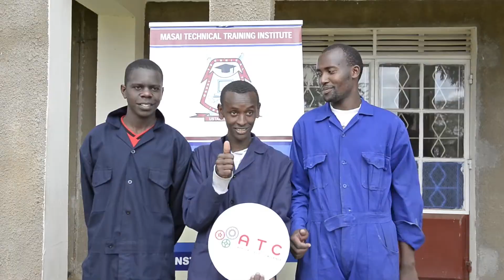Africa Tech Challenge TTI Tour: Masai TTI.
We were at Masai Technical Training Institute and here's what they think about the Africa Tech Challenge.